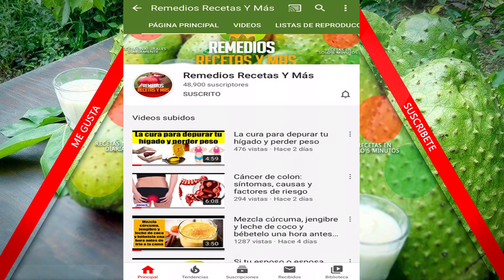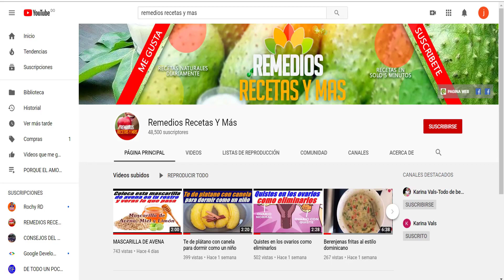5 ventajas que de seguro no sabias de tomar café por las mañanas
Qué rico está el café! Una costumbre muy arraigada en nuestra sociedad … Y, además, tiene múltiples beneficios. Y más a primera hora de la mañana, cuando se absorben mejor sus beneficios por el organismo, a la vez que te ayuda a activarte y ponerte en marcha. No te prives de sus beneficios y, son excederte, disfruta de tomar café por la mañana.

5 beneficios de tomar café por las mañanas

¡IMPORTANTE!
Los cuidados con productos caseros o naturales son eficaces pero debes tener en cuenta que no tendrás resultados inmediatos. Cualquier duda, recuerda que es mejor consultar con tu dermatólogo o medico de confianza.

Gracias por sacar un poco de tu tiempo y ver este vídeo que te lo hemos hecho especialmente para ti con mucho amor y cariño, Dios te bendiga.

Regalarme un me gusta y yo te regalo una sonrisa, Gracias.

Este canal  no tiene el propósito de cambiar o sustituir los tratamientos o diagnósticos médicos.. Si le ha parecido interesante comparta con familiares y amigos!!

TE INVITO A QUE VISITES NUESTRO SITIO WEB DONDE ENCONTRARAS MAS CONTENIDOS PARA TU SALUD